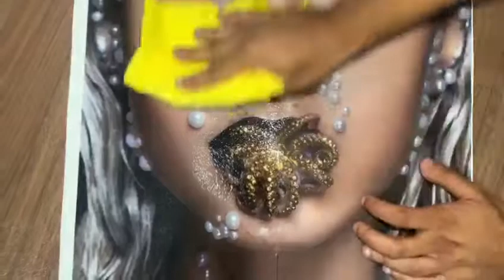3d aboy 5d aboylar rengi getmir 0559940330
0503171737    Azərbaycana ən yüksək keyfiyyətli Avropa istehsalı kətan və boyadan istifadə olunan 3d, 5d oboyları sizlər üçün gətiririk.
3D divar kağızının üstünlükləri
Foto oboyların üstünlükləri
5D oboyların üstünlükləri
3d aboylar
5d aboylar
7d aboylar
3d foto aboy
5d foto oboy
3d dartma tavan
5d dartma tavanlar
️Ev, ofis ve digər obyektlər üçün mütəxəssislərimiz sizə yardımçı olacaq. Dekor və ya tək rəng oboyların vurulmasında 25 illik iş təcrübəsi olan ustalarımız işlərini yüksək səviyyədə icra edəcək. Geniş şəkil seçimi vardır (50 milyondan artıq) sırf divar və tavan ölçüsünə uyğun olaraq tikişsiz istehal olunur. Rəngi solmur və dəyişmir. Vurulması çox asandır və gigyenikdir. Sökülməsi olduqca rahatdır və eyni ölçüdə başqa bir divara tətbiq oluna bilər. Qoxu yaratmır.
Keyfiyyət sertifikatı təmin olunan materialdır.
Xammal- Alman, Çap yeri - Türkiyə.
Kataloq və əlavə suallar üçün zəng və ya whatsappla əlaqə saxlaya bilərsiniz
Təmir və tikinti
3d dartma tavan
5d dartma tavanlar
Shekil secimi 1000000  minlerledi
Istediyiniz shekili aboya ve tavana saliriq
Topdan satish merkezi
Ish tehvili 1 gun erzinde
Peshekar ustalar
Peshekar dizaynerler ish bashinda